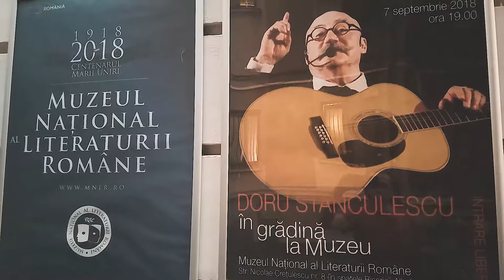Doru Stănculescu (2018-09-08) MNLR, București, România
„Fără petale”
Muzeul Național al Literaturii Române.